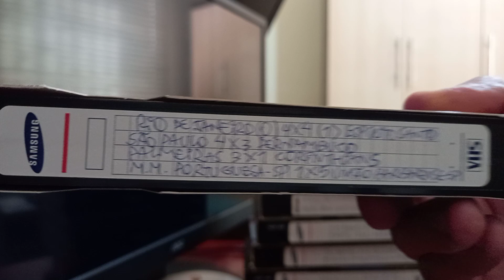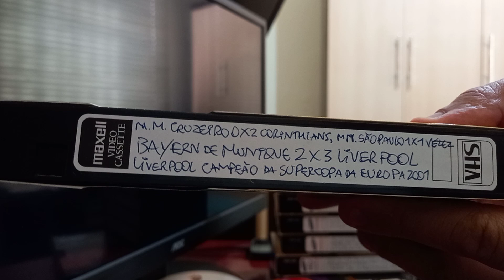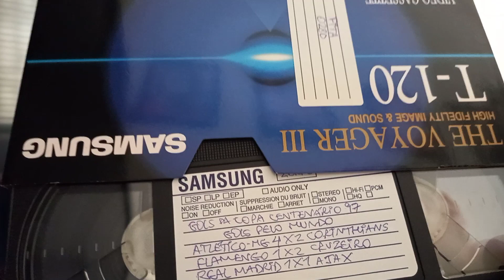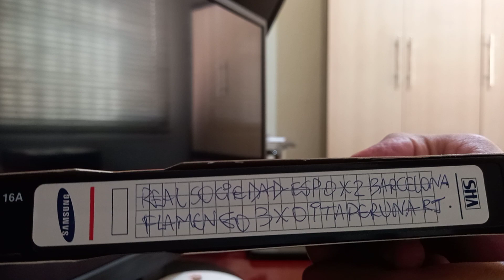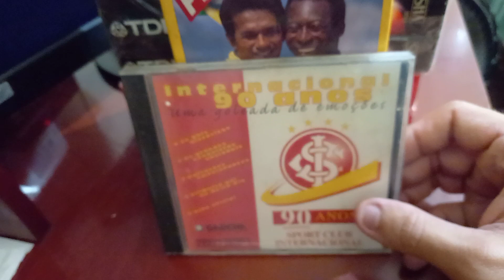LOTE DE FITAS + AQUISIÇÕES NA FEIRA PARTE 2